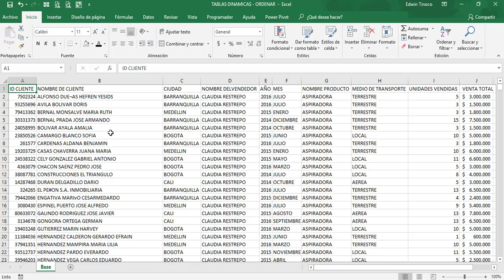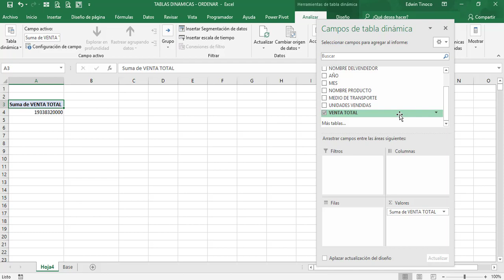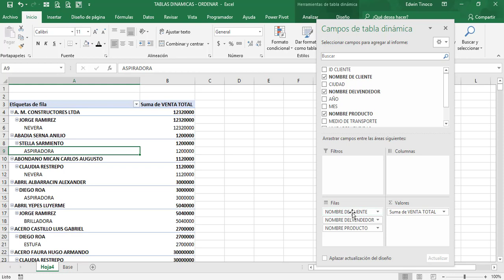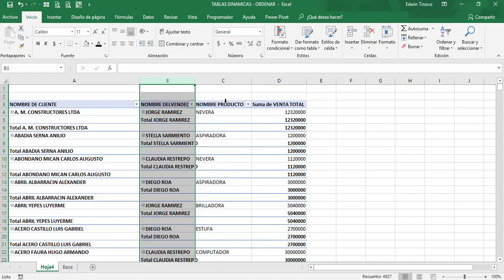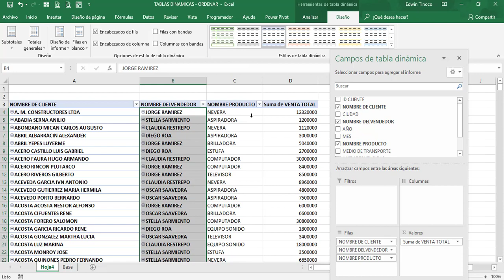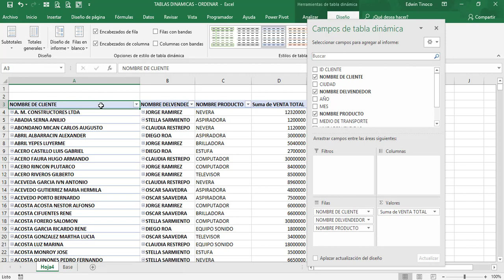CURSO DE TABLAS DINAMICAS 5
FORMATO TABULAR Y COMPACTO